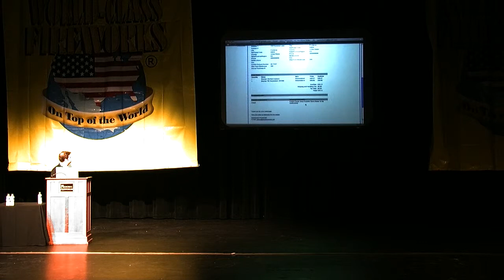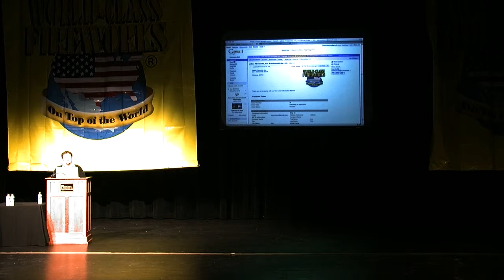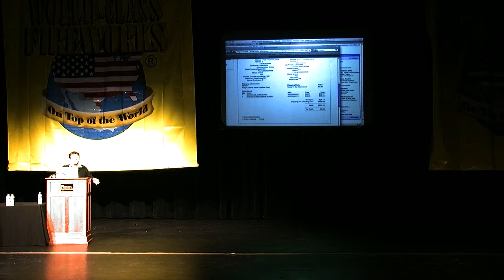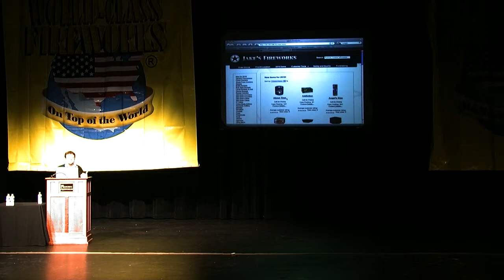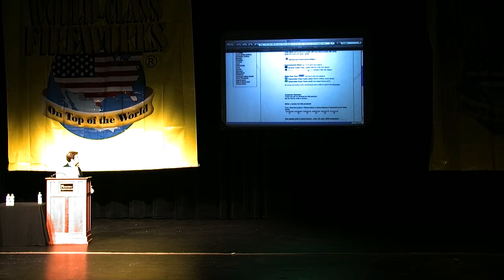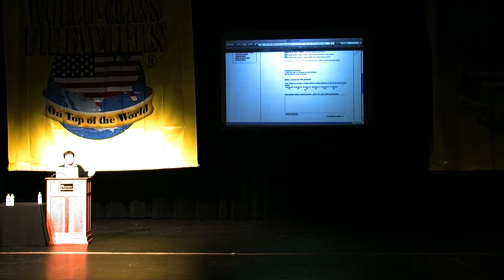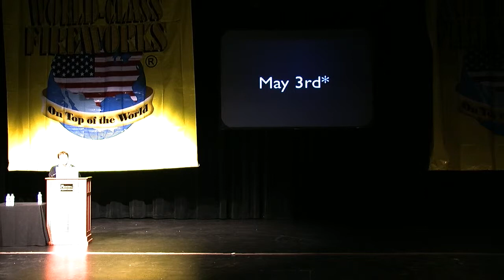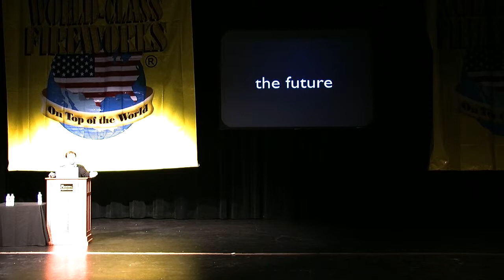Ben Turner - New Website Part III